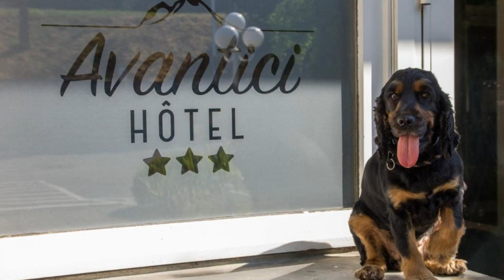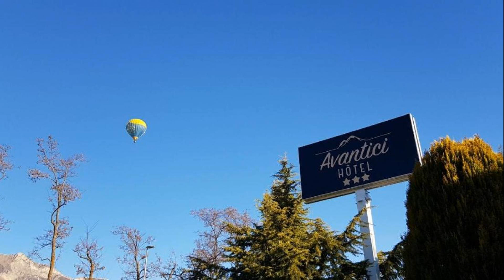Cit'Hotel Avantici Gap, Gap, France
About Property:
You're eligible for a Genius discount at Cit'Hotel Avantici Gap! To save at this property, all you have to do is sign in.
Avantici Hotel Gap is located in the south of Gap, 3 km from the city centre and at a 15-minute drive from Bayard Golf Course. It offers a flowered garden with a terrace, where you can relax with a drink from the bar.
The rooms at Avantici Hotel Gap are decorated in a modern style and include a flat-screen TV and other satellite ...
Property Type: Hotel
Address: 5 Chemin des Matins Calmes, 05000 Gap, France
Searching For
1. Cit'Hotel Avantici Gap - Gap - France
2. Cit'Hotel Avantici Gap - Gap - France Address
3. Cit'Hotel Avantici Gap - Gap - France Rooms
4. Cit'Hotel Avantici Gap - Gap - France Amenities
5. Cit'Hotel Avantici Gap - Gap - France Offers and Deals
Audio Credit:
Track Title: Subway Dreams
Artist: Dan Henig